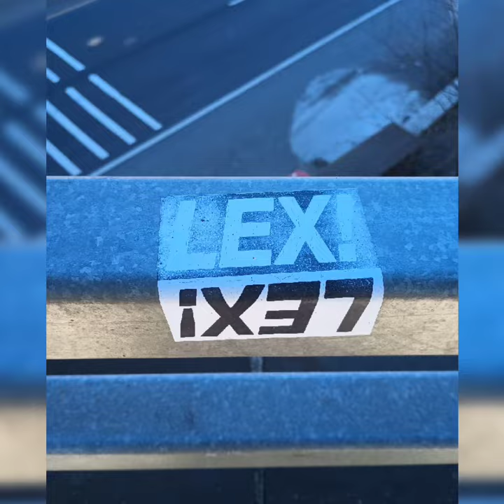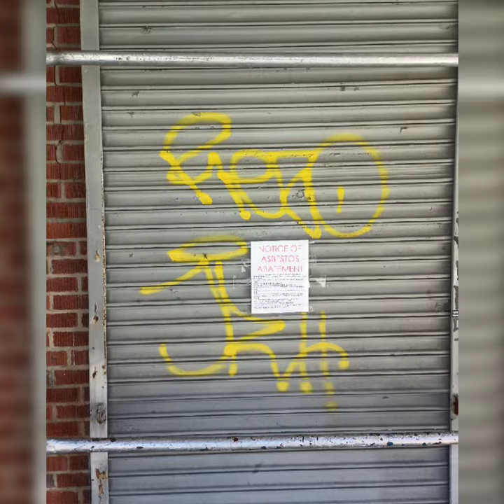Tags 4 Us!!